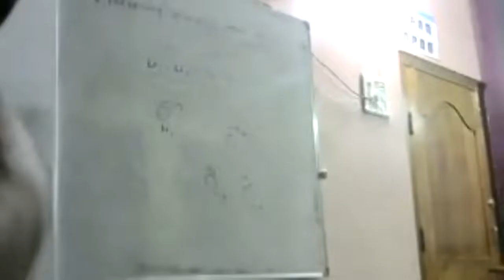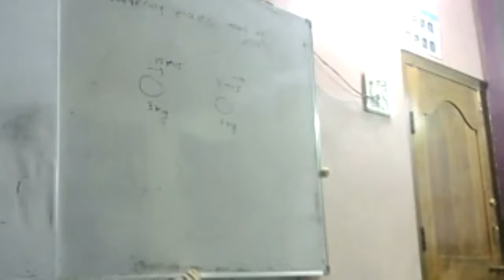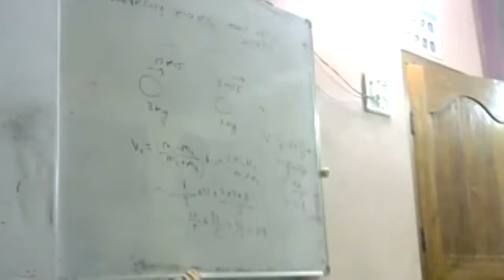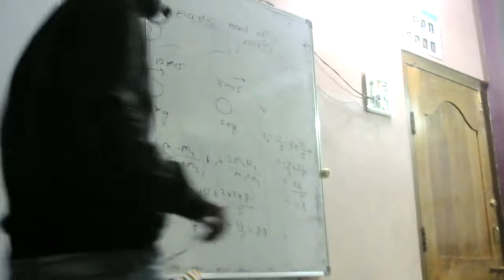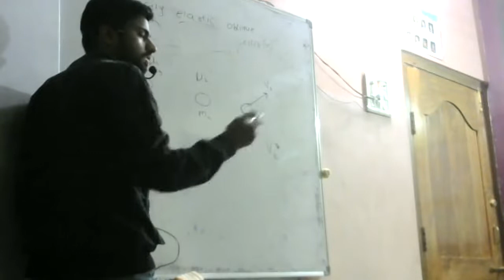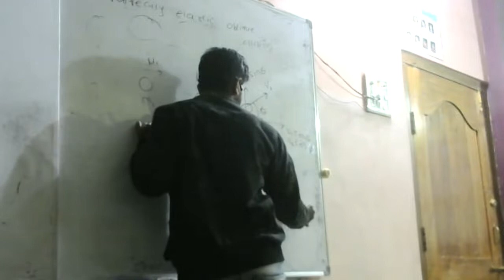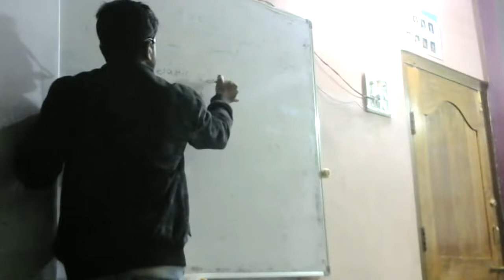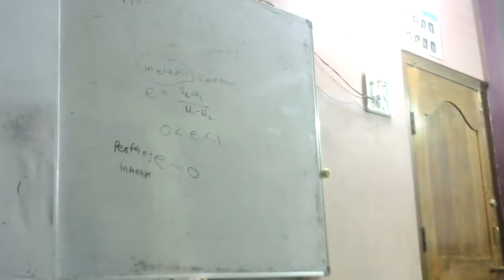11th wepc collision part 2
M.S.Sorgekar
Comp Engg.
PICT ,Pune
JEE Topper(2014)
Physics And Mathematics
ESA Classes
8th,9th,10th mathematics
11th,12th JEE,NEET,physice all lectures